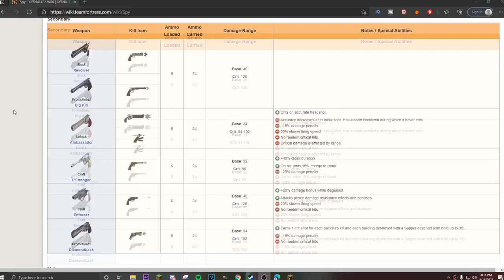SPY FROM TF2 IN MINECRAFT | Smashbros in Minecraft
pogchamp

I CREATED AANG IN MINECRAFT | Smashbros in Minecraft
Captain America in Minecraft | Smashbros in Minecraft
Pyra and Mythra in Minecraft | Super Smash Bros in Minecraft